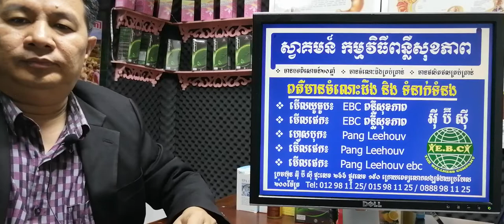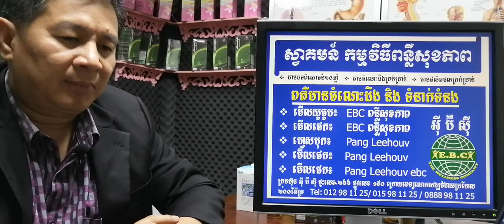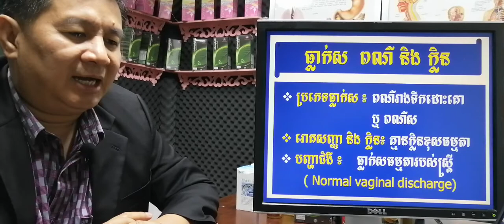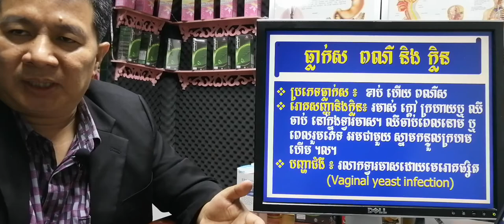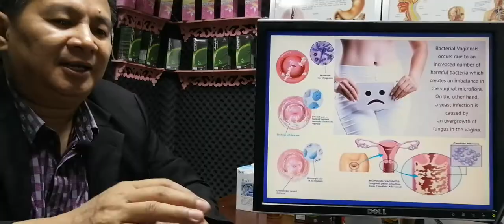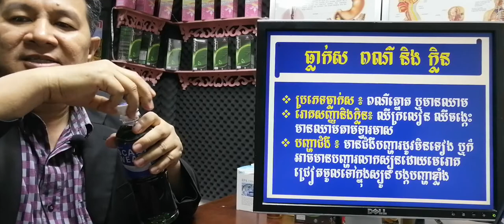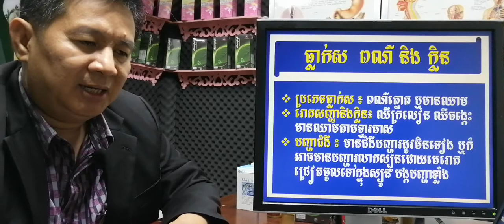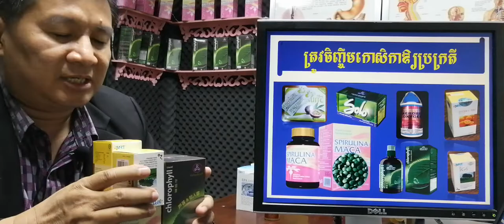EBC ពន្លឺសុខភាព - បញ្ហាធ្លាក់សរបស់ស្ត្រី Vaginal discharges - English (Pang Leehouv)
បញ្ហាធ្លាក់សរបស់ស្ត្រី Vaginal discharges ពន្យល់បកស្រាយដោយលោកគ្រូ ប៉ាង លីហ៊ៅ (Pang Leehouv) តំណាងក្រុមហ៊ុន អ៊ីប៊ីស៊ី (EBC)